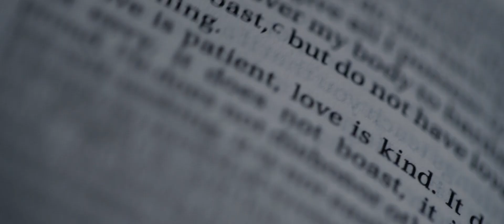Same Day Edit I Vin + Ming I Eastridge Golf & Country Club I Smart Shot Studio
Our soulmate is the one who makes life come to life.

Groom: Vin Laza
Bride: Ming Orogo
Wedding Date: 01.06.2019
Ceremony: East ridge Golf & Country Club
Reception: East ridge Golf & Country Club
Photographers: Roel Trinidad and ED Sermona
Cinematographers: Ohdy Genilo and Lomel Genilo
Aerial Cinematographer: Emmanuel Dela Cruz
Professional Editor: Tatel Charvet

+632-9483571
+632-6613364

We know you’ve been waiting for it, and it’s finally here. Download the Smart Shot Studio iOS app right now and
absolutely free from one of the most trusted photographers in the wedding industry, Smart Shot Studio.

If you would like to learn how you can have your own Wedding Memories like this couple, I encourage you to Check your Date today. I love to meet a bride-to-be who is excited about and cares deeply about having a gorgeous wedding Photographs!

Much Love,
Smart Shot Studio Team